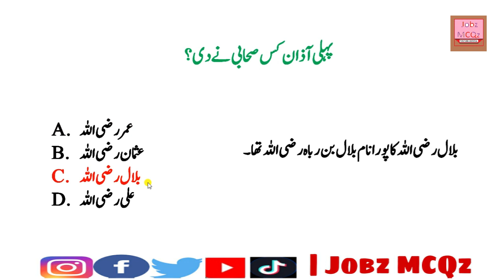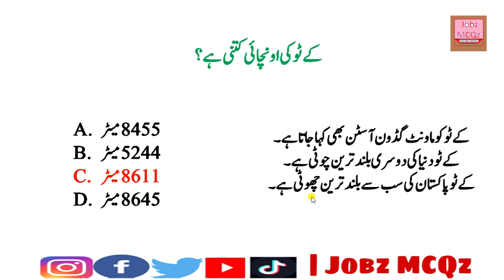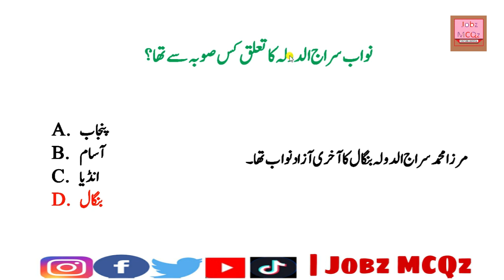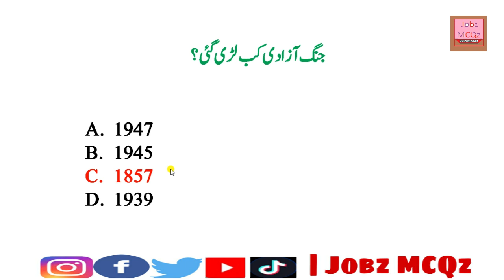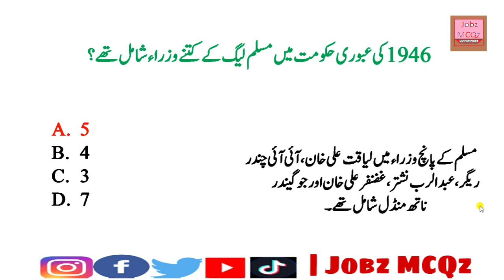Constable Punjab Police | Police Constable Preparation Solved Papers || Part 05 || JobzMcqz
Constable Punjab Police | Police Constable Preparation Solved Papers || Part 05
Constable Punjab Police | Police Constable Preparation Solved Papers || Part 04

Thanks

Regards: ARIF KING